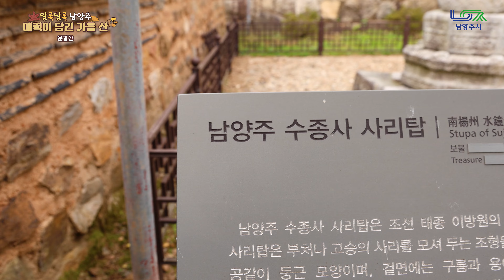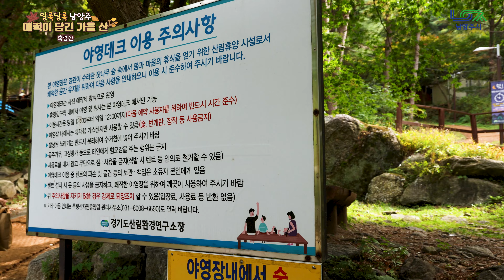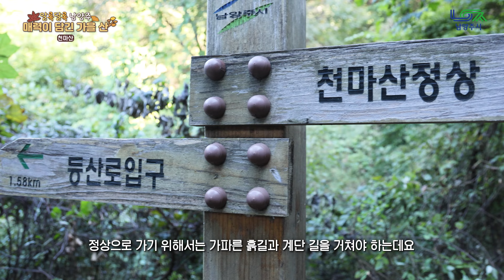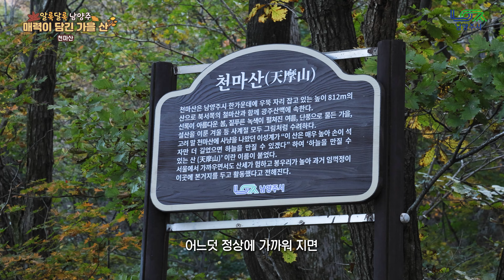[THE 남양주] 남양주 가을 산의 정취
알록달록 아름다운 단풍이 마음을 설레게 하는 계절,

11월의 ‘THE 남양주’는 가을의 정취를 느낄 수 있는 남양주 대표 명산들을 소개합니다.

바스락거리는 낙엽 소리를 들으며 한걸음 한걸음,

가을의 깊은 색감을 온몸으로 느껴보세요.

★ 운길산

★ 축령산

★ 천마산